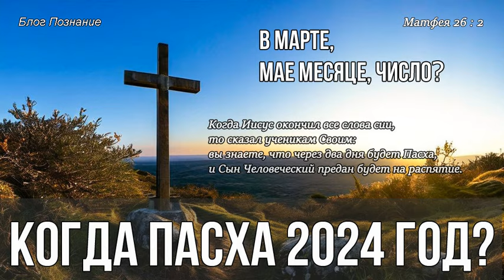Когда Пасха 2024 год? в Марте, Мае месяце, число?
А когда Пасха 2024 год? В Марте у католиков, в Мае у православных.
Католическая Пасха 2024 год празднуется 31 Марта. Православная Пасха 2024 год празднуется позже — 5 Мая.
Христос воскрес братья, сестры!
Я сейчас говорил о числах празднования Пасхи и вспомнил Иисуса Христа, когда-то и Он рассказывал своим ученикам, когда Пасха и сказал - вы знаете, что через два дня будет Пасха, и Сын Человеческий предан будет на распятие.
Но что это за история, давайте перенесемся немного назад, во времена Иисуса Христа, когда Он был на земле среди людей и учеников.

Это было в Иерусалиме
Иисус Христос учил своих учеников и рассказывал о Царствии Небесном, кувшинах, масле и неразумных девах, о верном и неверном рабе, овцах и козлах, о муке вечной и жизни вечной. Откроем Евангелие от Матфея 26 глава стихи с 1 по 5-й.

Господь в Иерусалиме за неделю до Пасхи
Иисус Христос пришел в Иерусалим за неделю до Пасхи, это было нормально в то время, я думаю и сейчас.  За неделю приходили иудеи которые, считали себя благочестивыми, они молились и очищались для празднования Пасхи. Так же и Иисус Христос пришел за 6 дней до пасхи в Иерусалим, это пыла последняя Пасха на земле перед распятием.
И как при Его рождении, не нашлось место в самом городе. В тот год, по хроникам историков было в Иерусалиме на празднике Пасхи около 2, 5 миллионов человек. И быть, ночевать в предместье было нормальным и обычным явлением.

Иисус Христос в Вифлееме
Так вот Иисус Христос пришел в Иерусалим, а более детально в Вифлеем, который был за 5 километров от Иерусалима. И остановился в доме Лазаря (которого воскресил из мертвых), Марии и Марфы сестры ее.
И когда ему в первый вечер, когда Он пришел, Марфа устроила в честь Него ужин. Там Мария помазала Ему ноги миром. И он так прошел, что в конце дня фарисеи уже хотели убить не только Иисуса Христа, но уже и Лазаря вместе с ним! Да, тогда ужин был на славу )! Но это другая история друзья.
К Марфе Иисус Христос пришел в субботу, в воскресенье наш Господь въехал в Иерусалим на осленке и Ему расстилали пальмовые ветви, помните? А где-то во вторник Иисус Христос был в доме Симона прокаженного, где так же Его женщина мазала миром. И в этот день Иисус Христос учил Своих учеников и сказал пророческое слово о Пасхе и сообщил - вы знаете, что через два дня будет Пасха, и Сын Человеческий предан будет на распятие.

Сообщил, что будет Пасха
Господь сказал о празднике Пасха – это знали все. И к этому готовились все.
Но Господь добавил и сказал - Сын Человеческий предан будет на распятие. Представьте, Он говорил о себе, ученики еще полностью это не воспринимали и не могли принять про Его смерть на кресте, Но Иисус Христос знал все хорошо.
Знал, что Ему предстоит страдать, знал, что Ему будут бить кнутом с железными наконечниками, знал что Он будет распят на кресте, знал что Он будет Оставлен Отцом и что Он умрет на кресте.
И ладно за свои грехи, а то еще и за чужие, а Сам невиновен! Откроем Евангелие от Матфея 26 глава стихи 38 по 40 й.

Господь все прекрасно понимал
Иисус Христос прекрасно понимал что произойдет.
А апостол Лука написал в главе 22 стихи 43, 44(Лук.22:43-45).
Друзья представьте, что вы знаете, что это произойдет с вами через 2 дня, как будете себя чувствовать?!
Иисус Христос пал на лице Свое, молился и говорил: Отче Мой! если возможно, да минует Меня чаша сия.
Если возможно да минует Меня чаша сия. Иисус Христос тоже переживал, и так что во время борения «впрочем не как Я хочу, но как Ты» прилежнее молился, и был пот Его, как капли крови, падающие на землю.